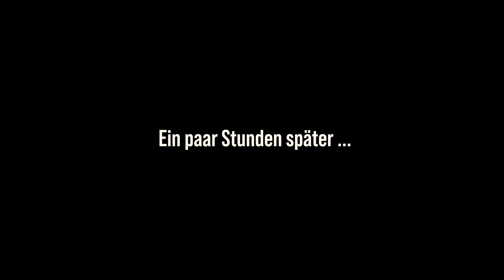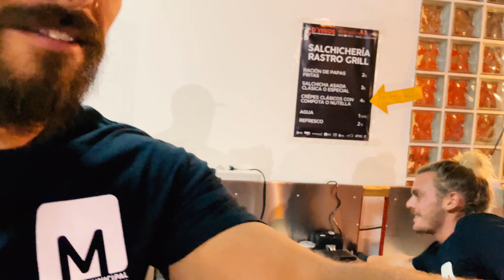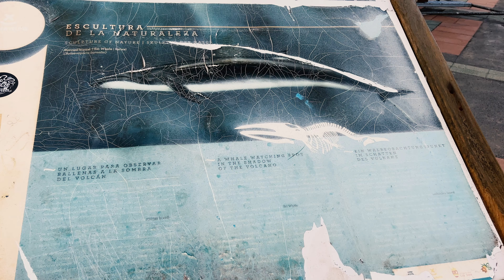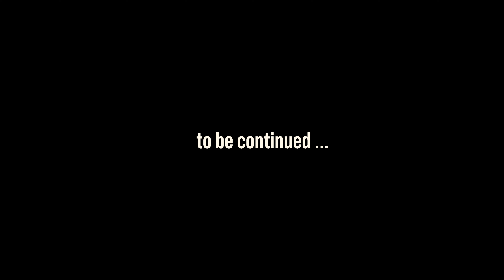WIE geht es weiter mit HUND: Leben auf TENERIFFA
vanlifediaries vanlife tenerife hundeblog WIE geht es weiter mit HUND? Unser Van Life hat sich in den letzten Wochen mit Hund komplett verändert. Unser Tagesablauf wurde komplett neu strukturiert. Aber wie geht es weiter zu dritt? Unser Leben auf Teneriffa zeigt sich mit Höhen und Tiefen.
Wie geht es weiter mit uns und Paul? Als frische Hunde-Eltern zeigt sich jeder Tag auf kanarischen Insel ganz neu …

Wir freuen uns natürlich über jedes Abo, Like und Kommentar von euch. Denn das hilft uns hier etwas mehr zu wachsen und eine Community aufzubauen.
Seit gespannt auf die nächsten Beiträge, :-) wir freuen uns schon!
Bis bald,
Anna und Flo
mit Paul und Bob

Unser Equipment*:
→ SONY Alpha 6300
→ Mikrofon - MOVO
→ DJI Mini SE
→ Stativ - LED Ring Light with Tripod Mobile
→ Mikrofon - ASCOZY 2,4 GHz Drahtlos Lavalier Mikrofon
→ Hama Stativ Kamera

Editing*:
→ Adobe Premiere Pro

Kapitel
00:00 Introduction
00:55 Morgen-Run
02:28 Wasser auffüllen
03:22 Las Americas
06:36 Paul wird kastriert
15:28 Wieder im Süden
20:58 Auf in den Norden
30:29 WIESO?